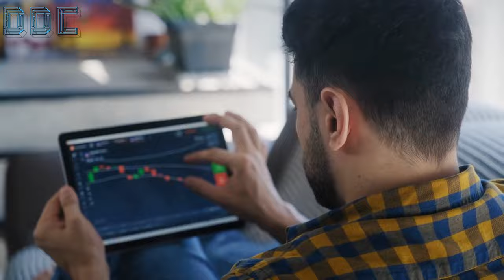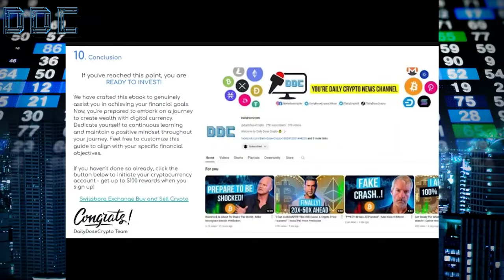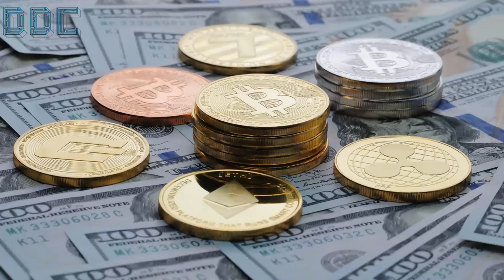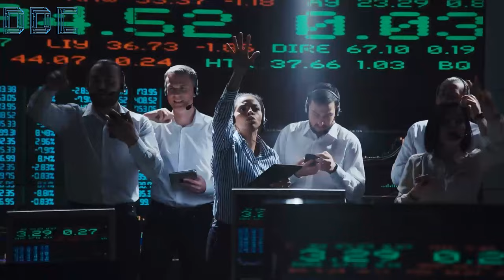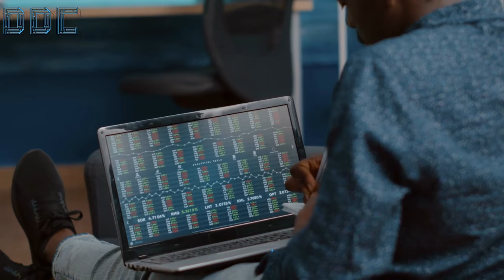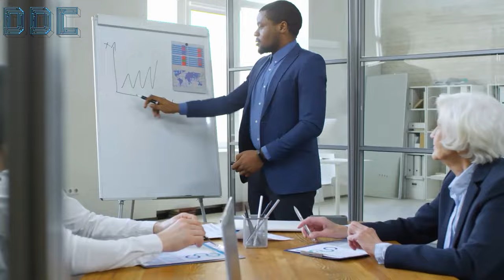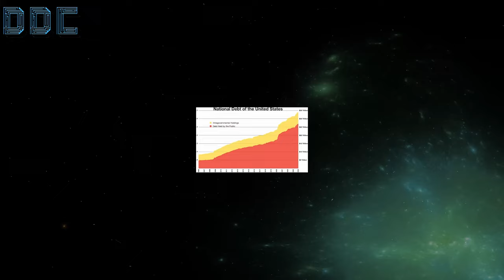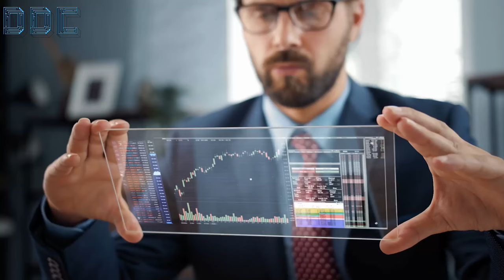Bitcoin Is On A Path To $10 Million | Michael Saylor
Michael Saylor is the founder & chief executive chairman of MicroStrategy, and he is the man that has completely spearheaded the wave of institutional adoption of Bitcoin.

As of recently MicroStrategy is the proud owner of a massive 190,000 Bitcoin, worth $10 billion dollars.

In this 2024, interview, Saylor dives deep into the world of Bitcoin and its burgeoning future. Michael shares unparalleled insights on Bitcoin, the impact of BlackRock's involvement, the significance of Bitcoin ETFs, and the transformative potential of owning just 0.1 Bitcoin. T

his conversation is a treasure trove for anyone looking to understand how to get rich, be successful, and navigate the promising landscape of cryptocurrency.

In this episode, Michael Saylor, renowned for his strategic foresight in the crypto space, offers his predictions for Bitcoin in 2024 and 2025, providing a clear vision of what lies ahead.

Whether you're a seasoned investor or new to the crypto world, Saylor's analysis, from the current Bitcoin live trends to the latest Bitcoin news, including price predictions and a thorough explanation of Bitcoin's mechanics, is invaluable.

Key Highlights:

- Bitcoin and BlackRock: Discover how BlackRock's engagement with Bitcoin is reshaping the investment landscape.

- Bitcoin ETFs Unpacked: Michael Saylor breaks down the significance of

- Bitcoin ETFs and how they're changing the game.

- The Power of 0.1 Bitcoin: Learn why owning just a fraction of Bitcoin could be a gateway to wealth in the digital age.

- 2024 & 2025 Bitcoin Predictions: Get exclusive insights into where Bitcoin is headed in the next few years.

- Ethereum and Beyond: While Bitcoin steals the spotlight, Saylor also sheds light on Ethereum and the broader crypto market.

- Wealth and Success Secrets: Beyond crypto, Saylor shares his philosophy on building wealth and achieving success.

Featuring the analytical depth of Tucker Carlson and Lex Fridman's interviews, this podcast episode is a must-watch for anyone interested in Michael Saylor's latest thoughts and the best moments from his talks.

Whether you're tracking Bitcoin price predictions, seeking a Bitcoin explained video, or keeping up with crypto news, this interview is your all-in-one source for the most current insights in the crypto universe.